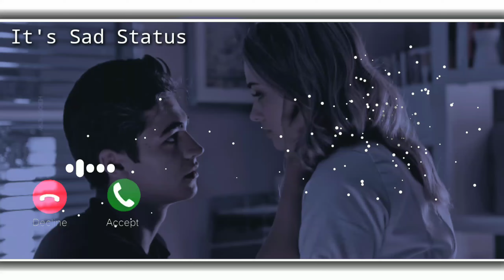Kas Tu Aise Aaye Jaise Koi Saja Love Ringing 😍trend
Title:-

shayari
Altafcheetashayari, altafcheetashayari status,altaf cheeta, altaf cheetah, altaf cheeta status,Altaf cheeta
It's Sad Status
1)
2)
3)
4)
5)
6)
7)
8)
9)
10)
11)
12)
13)
14)
15)
16)
17)
18) Sad Shayari_Download
19)
20)
21)
22)
23)

tuta hua dil kisi ka kaam nahi aata shayari,
tuta hua dil wala shayarituta hua dil jod kar jo degi,
tuta hua dil mera tod kyon kar jo degi,
tuta hua dil mera tod kar jo degi